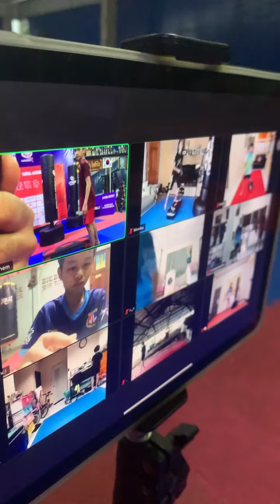Taekwondo live training 😁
🥋By Master Taweesilp Khamnuan
 7th Dan Black Belt (KUKKIWON)

Headcoach of Taweesilp taekwondo gyms

Facebook  : Master Khem Taweesilp

FB Fanpage 1 :  Taweesilp Taekwondo Thailand

FB Fanpage 2: Master KHEM Taweesilp Taekwondo

If you like this video. You might be interested